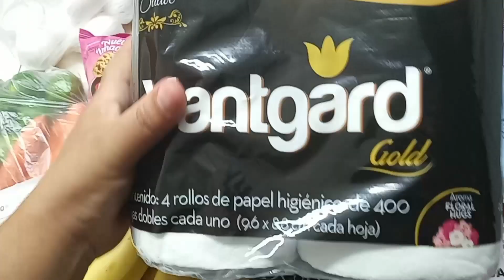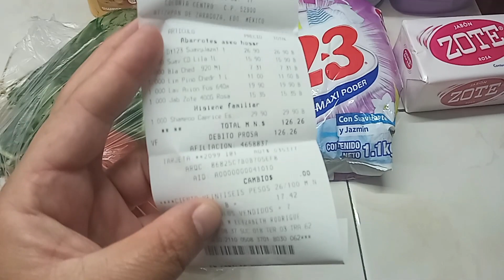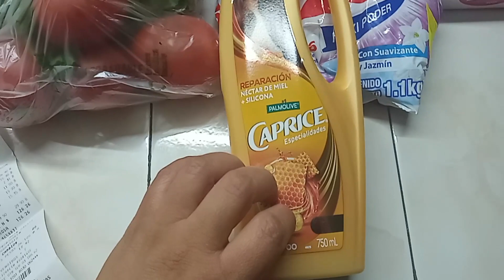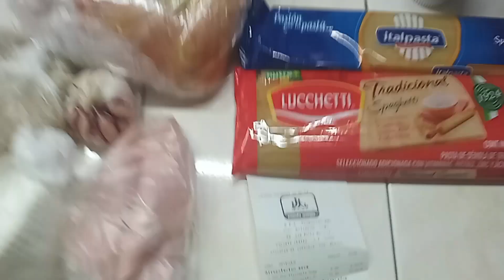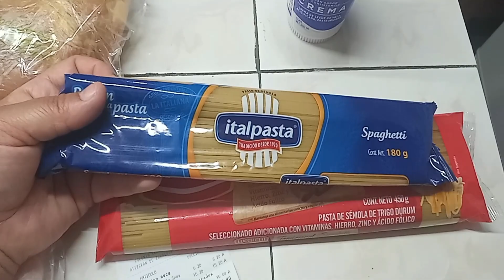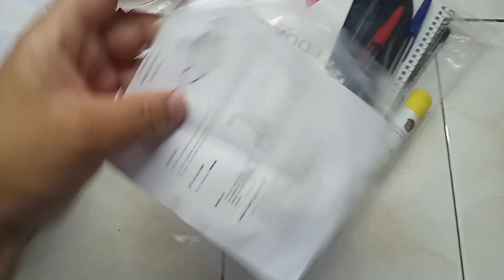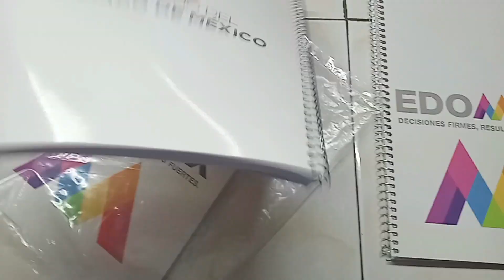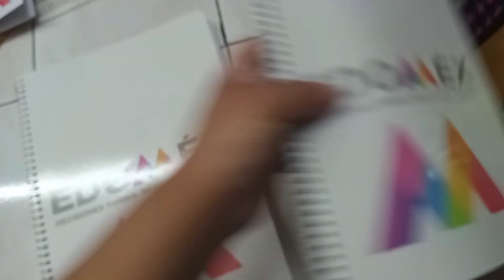🚩COMPRAS DE DESPENSA SEMANAL CON PRECIOS🛒ÚTILES DEL GOBIERNO edomex📚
Hola queridos amigos y amiga, en este contenido les mostramos las compras de la semana y también abriremos el paquete escolar que manda el Estado de México, les agradecemos que estén aquí y nos acompañen, Dios les bendiga!!!...🤗